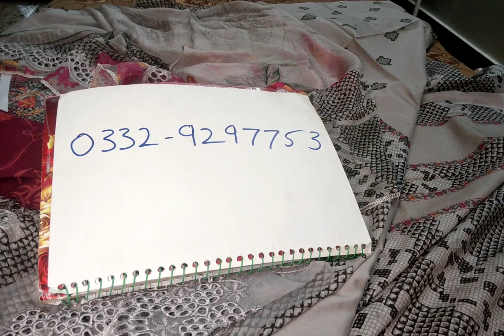Charizma 3pcs embroidered 2024/Charizma 2024 Sale/sheessentialsbysahar